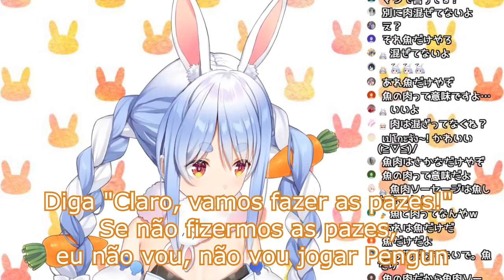Pekora é carnívora e não sabia | Legendado PT/BR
Todas as traduções são feitas com base do inglês para o português, e o nome do canal sempre estará aqui em baixo. Assim como seu link.